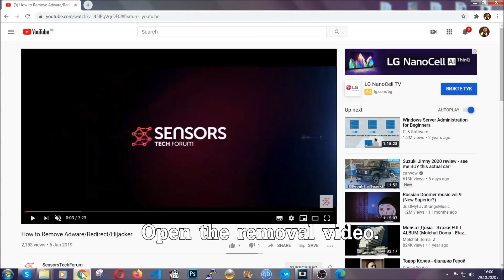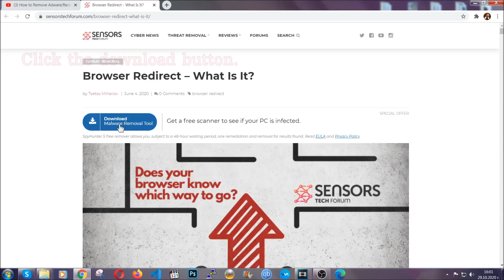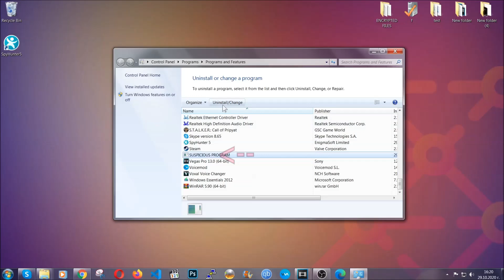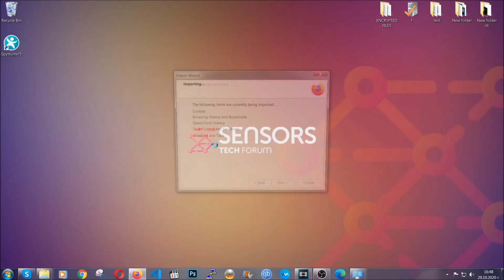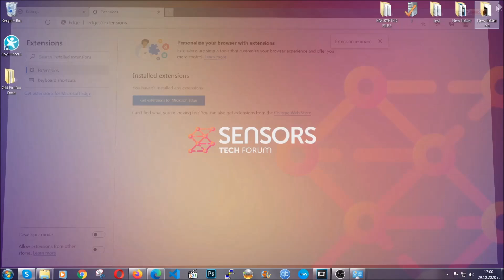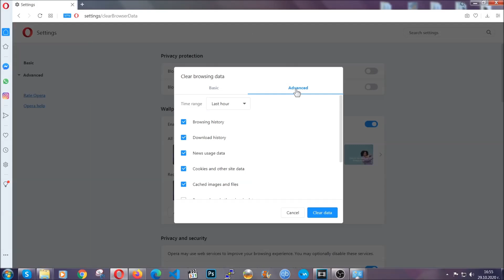Searchisty Virus [Browser Redirect] - Removal Guide [Working]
00:00 Start
00:45 Automatic Removal Guide
01:57 Manual Removal Guide
02:32 Google Chrome Guide
03:27 Mozilla Firefox Guide
04:07 Microsoft Edge Guide
04:49 Opera Browser Guide